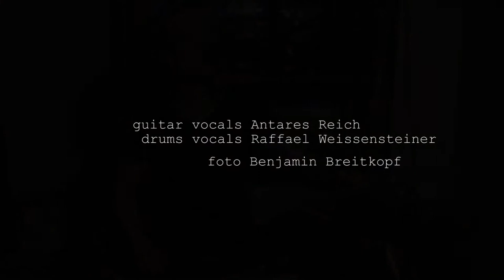SkunkRock Antwort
1.konzert Wien

Kamera Benjamin Breitkopf

Git vocals Antares Reich
Drums vocals Raffael Weissensteiner